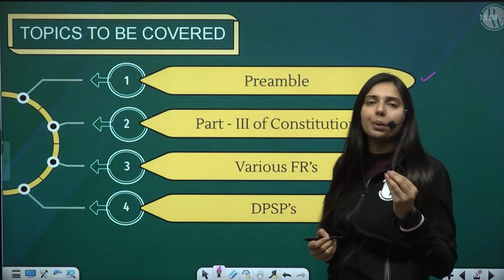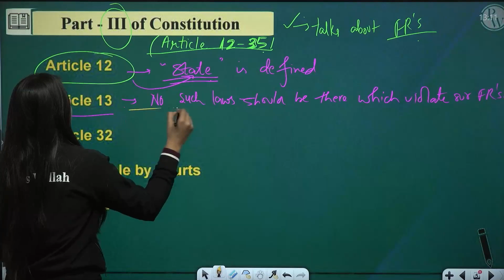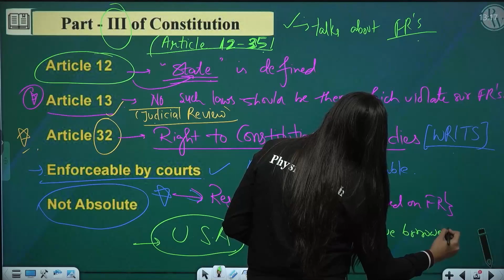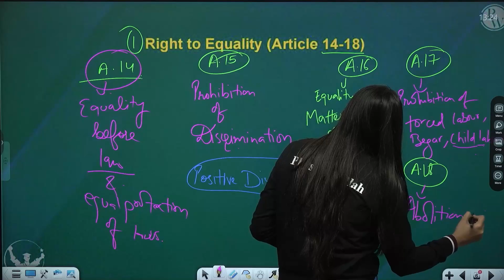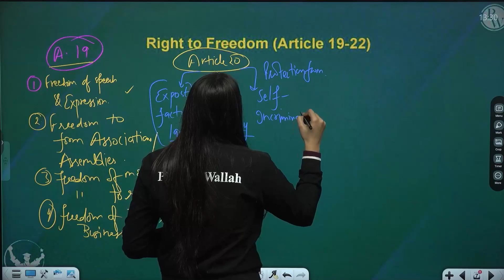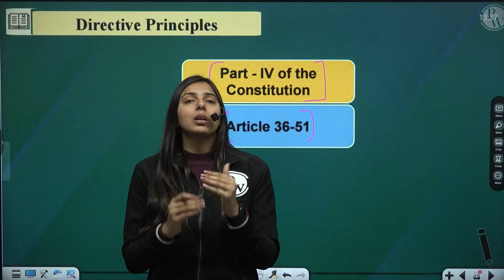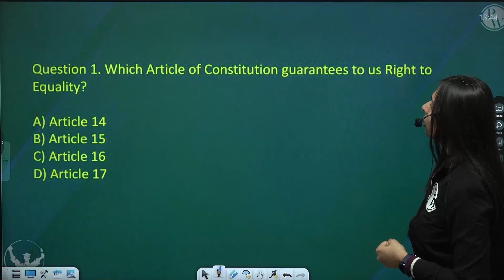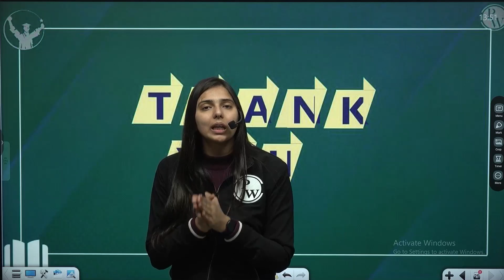Legal Studies | Human Rights | Legal Framework in India | Part 1 (Fundamental Rights) | CUET 2023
Hello Bacchon!!
This lecture on Human Rights - Legal framework in India, by Renu Ma’am will make you aware of all the fundamentals of this topic. This session will make the best of knowledge for you. So, watch it fully and grasp it to make it shine in the sky of success.